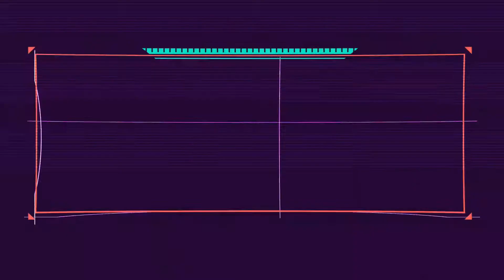May TBR!! // Some New Reading Plans!!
Hey, Friends, thanks for stopping by. I hope you enjoy this video of my very flexible reading plans for May!!!

Books Mentioned:
The Engineer: A Chronicles of Actaeon Story by Darran M. Handshaw
House Made of Dawn by N. Scott Momaday
A World Without Heroes (Beyonders #1) by Brandon Mull
Blood Sworn by Scott Reintgen